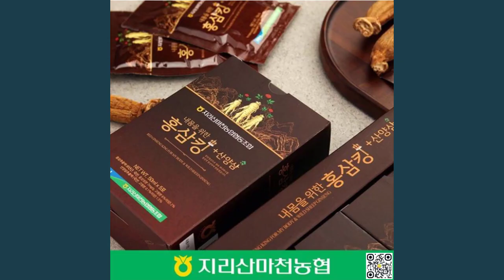Nước Hồng Sâm Vua NONGHYUP Hàn Quốc 30 gói Red Ginseng King For My Body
Khám Phá Sức Mạnh của Nước Hồng Sâm Vua NONGHYUP - Bí Quyết Sức Khỏe và Làm Đẹp từ Hàn Quốc

Chào mừng bạn đến với video giới thiệu sản phẩm độc đáo từ Hàn Quốc - Nước Hồng Sâm Vua NONGHYUP, một giải pháp toàn diện cho sức khỏe và làm đẹp da. Hãy cùng khám phá tại sao sản phẩm này lại được hàng triệu người tin dùng!

1. Quy Cách Sản Phẩm
Nước Hồng Sâm Vua NONGHYUP được đóng gói tiện lợi với hộp 30 gói, mỗi gói 50ml, dễ dàng mang theo và sử dụng mọi lúc, mọi nơi.

2. Thông Tin Sản Xuất và Phân Phối
Sản xuất bởi KOREAN GINSENG NATURAL INCORP - một tên tuổi lớn tại Hàn Quốc, và được phân phối chính hãng bởi JIRISAN Macheon Nonghyup và Hàng Nhập Khẩu Á Âu tại Việt Nam. Chúng tôi tự hào mang đến sản phẩm chất lượng cao với tiêu chuẩn quốc tế.

3. Giới Thiệu Chung
Nước Hồng Sâm Vua NONGHYUP chứa chiết xuất hồng sâm 6 năm tuổi, nổi bật với khả năng tăng cường sức khỏe và làm đẹp da. Sản phẩm này không chỉ giúp bạn trẻ trung, tươi mới mà còn cung cấp năng lượng và tăng cường sức đề kháng.

4. Thành Phần Chính và Công Dụng Nổi Bật

Chiết xuất hồng sâm 6 năm (2% tổng hàm lượng)
Xi-rô ngô
Hỗn hợp thực vật: Bao gồm nhân trần hao, sâm Angelica, sắn dây, và các thảo dược khác
Dextrin và xiro đường caramen
Nấm linh chi

Công Dụng Nổi Bật:
Tăng cường sức khỏe tổng thể: Sản phẩm giúp cơ thể khỏe mạnh và tinh thần minh mẫn, bổ sung dinh dưỡng cần thiết và tăng cường hoạt động hiệu quả của cơ thể.
Phục hồi sức khỏe nhanh chóng: Hỗ trợ nhanh chóng phục hồi sức khỏe sau thời gian ốm, giúp cơ thể lấy lại sức mạnh và tinh thần nhanh chóng.
Cải thiện chức năng gan và thận: Giúp thải độc tố, tăng cường chức năng của gan và thận, làm sạch cơ thể từ bên trong.
Hỗ trợ làm đẹp da: Nước Hồng Sâm Vua Nonghyup giúp duy trì vẻ đẹp tự nhiên, làm da mịn màng và sáng khỏe.
Tăng cường sức khỏe, sinh lực và giảm stress: Cải thiện trí nhớ và tăng cường sức khỏe, giúp giảm căng thẳng và mệt mỏi trong cuộc sống hàng ngày.
Loại bỏ độc tố, ngăn ngừa sạm và nám da: Đặc biệt hiệu quả cho những người làm việc trong môi trường ô nhiễm, hóa chất và khói bụi.
Tăng cường hệ thống miễn dịch: Nâng cao sức đề kháng, giúp phòng chống bệnh tật và ngăn chặn sự xâm nhập của vi khuẩn và vi trùng.
Cải thiện chất lượng da: Giúp làn da trở nên trẻ trung, sáng mịn và mềm mại, đặc biệt phù hợp với phụ nữ.
Những công dụng này làm cho Nước Hồng Sâm Vua Nonghyup trở thành một sản phẩm toàn diện, hỗ trợ cả sức khỏe và sắc đẹp, phù hợp cho mọi đối tượng sử dụng.

5. Đối Tượng Sử Dụng và Hướng Dẫn Sử Dụng
Nước Hồng Sâm Vua NONGHYUP phù hợp với người lớn tuổi, người mới ốm dậy, phụ nữ muốn chăm sóc da và những người làm việc trí óc. Hãy lắc đều trước khi sử dụng và tuân theo hướng dẫn liều lượng để đạt hiệu quả tối ưu.

6. Lưu Ý và Bảo Quản
Sản phẩm không dùng cho phụ nữ có thai và người mẫn cảm với thành phần sản phẩm. Bảo quản nơi khô ráo, thoáng mát và tránh ánh nắng trực tiếp.

Nước Hồng Sâm Vua NONGHYUP không chỉ là một sản phẩm tăng cường sức khỏe mà còn là giải pháp làm đẹp da hiệu quả. Hãy thử ngay hôm nay để cảm nhận sự khác biệt!